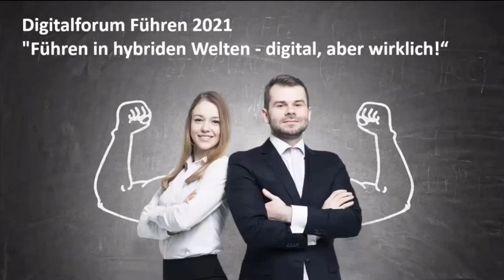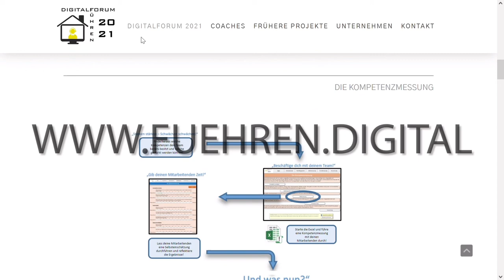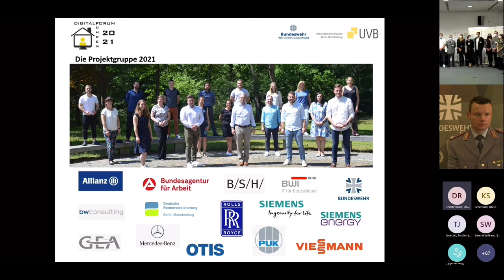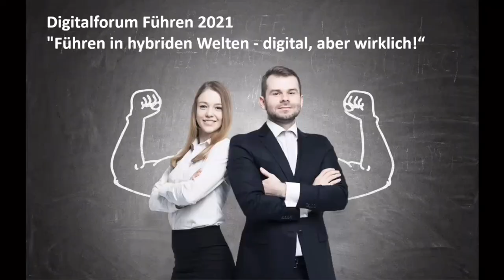Digitalforum Führen 2021, Aufzeichnung der Abschlussveranstaltung. Teil 3: Podiumsdiskussion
Das Digitalforum Führen ist eine Arbeitsplattform für junge Führungskräfte, die den Wandel aktiv gestalten wollen. Es wird seit 2014 von den Unternehmensverbänden Berlin-Brandenburg und der Bundeswehr veranstaltet und ist heute ein fester Bestandteil des Digitallabors „Wirtschaft 4.0“.

Das Projekt zeichnet sich vor allem durch die aktive Zusammenarbeit von jährlich zwanzig Nachwuchsführungskräfte aus: 13 von ihnen stammen aus verschiedenen Unternehmen, sieben kommen aus der Bundeswehr. Hinzu kommen punktuell Teilnehmerinnen und Teilnehmer aus der regionalen Startup-Szene. Ziel ist es, das Thema Führung aus drei ganz unterschiedlichen Perspektiven zu beleuchten.

Im Jahr 2021 machte sich das Digitalforum Führen auf eine Reise in die hybride Arbeitswelt. Die Absolventinnen und Absolventen präsentierten die Ergebnisse ihrer "Lernreise" bei der Abschlussveranstaltung am 11. November 2021. Anschließend diskutierten erfahrene Führungskräfte über die neue hybride Herausforderung in der Arbeitswelt:
- Generalmajor Oliver Kohl, Kommandeur der Führungsakademie der Bundeswehr
- Stefan Moschko, Leiter People & Organization Deutschland, Siemens AG, und
- apl. Prof. Dr. Stephanie Birkner, Geschäftsführerin ZUKUNFT.unternehmen gGmbH